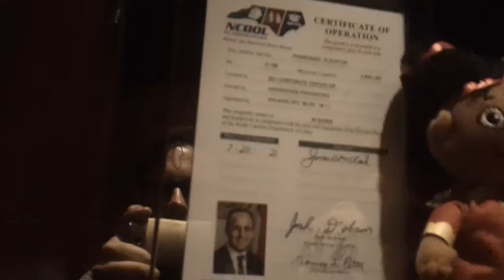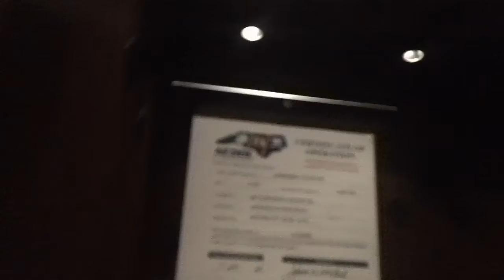Schindler HT 330boring Hydraullic Elevators At Arcadis Office Building, Raleigh NC